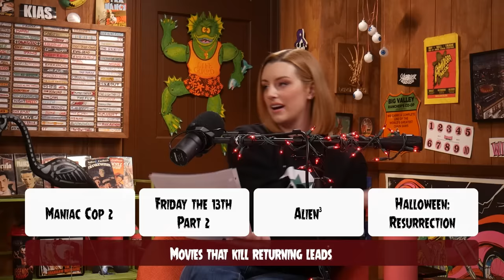Breaking James With Horror Trivia (Dead Meat Podcast Ep. 181)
Chelsea tortures James with a horror-themed version of the very difficult, very British game show, Only Connect.

Get the Full Podcast RSS Feed!